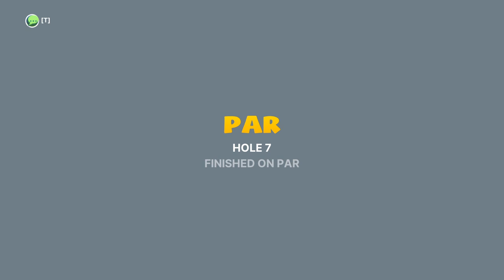Golf With Your Friends EP3 | Mother Goose Club Let's Play